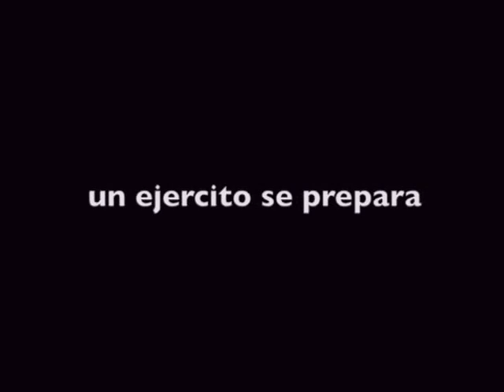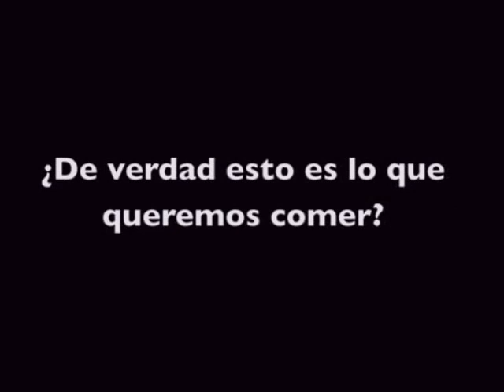Campo de Lechugas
En algún lugar del desierto
un ejercito se prepara
para conquistar el mundo...

¡Soldados!

Pronto estaréis listos
para entrar en los hogares
de toda la humanidad.

Algunos os dirán
que solo sois químicos
agua podrida
y transgénicos.

Pero eso no es verdad.

¡Soldados!

¡Sois Nitratos!
¡Potasio!
¡Y fósforo!

Y estáis seleccionados genéticamente
para ser todos iguales
y hacer de la humanidad
una masa uniforme.

¡Soldados!

Pronto entraréis en batalla
y conquistaréis el mundo.

¡Soldados!
¡Arrr!

¿De verdad esto es lo queremos comer?

Dedicado a todas las verduras obligadas a combatir.

Gracias a la Red de Permacultura del Sureste y a Jairo Restrepo por abrirme los ojos.

English translation:

In the middle of the desert
is preparing an army
to conquer the world...

Soldiers!

Soon you will be ready
to get into the homes
of all mankind

Some will tell you
that you are just chemicals,
foul water
and transgenics.

But that's not true.

Soldiers!

You are Nitrates!
Potassium!
And phosphorus!

And you're genetically selected
to be all the same
and make humanity
a uniform mass.

Soldiers!

Soon you enter into battle
and you will conquer the world

Soldiers!
Stand up!

Really this is what we want to eat?-

Dedicated to all lettuces forced to fight.

Thanks  Southeast Permaculture Network and Jairo Restrepo for opening my eyes.

Thanks for the March of the Heavy Engeneers - St.Anthony Buike licenced to the public under